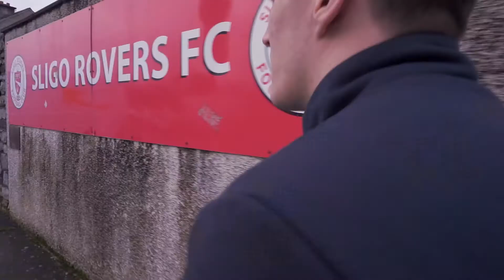Sligo Rovers sign Adam Morgan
Video Production for small, medium and large businesses.

Production:

theVIDEOguys - Commercial & Event Video Production Services

Clients Include:

Oh Hello Clothing,

Connolly's Motor Group,

The Wine Buff Sligo,

Irish TV,

Feehilys Florist,

Bruss gmbh,

I.T. Sligo,

An Gardai,

Burns Car Sales,

Wedding Journal,

Our services have been used by Magee Fashions, Ireland West International Airport, Midwest Radio, Ocean FM,

Our Services Include:

Concept Development - Script Supervision - Camera, Audio & Lighting - Presentation Direction - Editing - Music & Graphics.

Website Design - Youtube Channel Maintenance - Facebook Page Maintenance - Editing Service - Duplication and Conversion Services.

Product Reviews - Event Video Production - Product & Services Launch - Music Video - TV Advert - Online Promotion - Podcast Production - Studio Hire - Freelance Camera Operators.

Photography Service - Property Video Sales - Motor Car Sales Promotions - Weddings - Plays - School Productions - Drama Productions - Traffic Video Analysis.